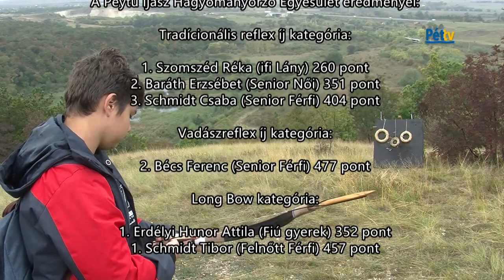IX. Őszi Íjászverseny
A Peytu Íjász Hagyományőrző Egyesület 9. alkalommal rendezte meg Őszi Íjászversenyét Peytu erdejében október 5-én.
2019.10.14